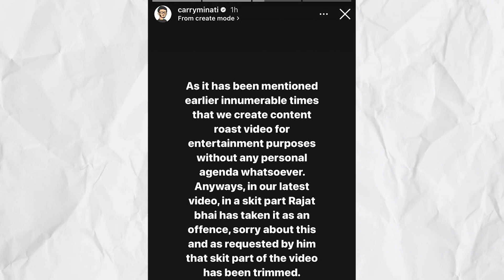CARRY minati SORRY to RAJAT DALAL 🫨 | JOGINDER VS FUKRA INSAAN | FUKRA INSAAN REACT